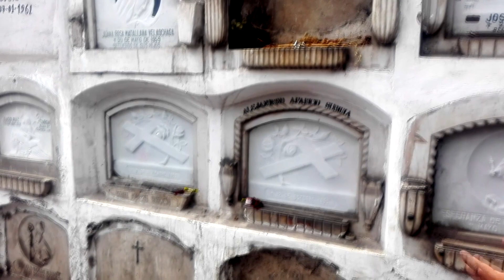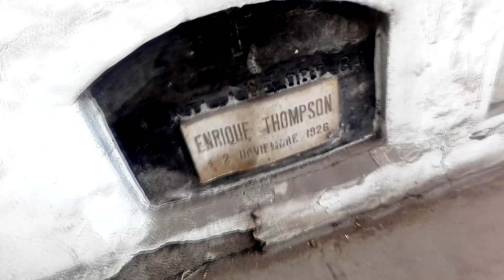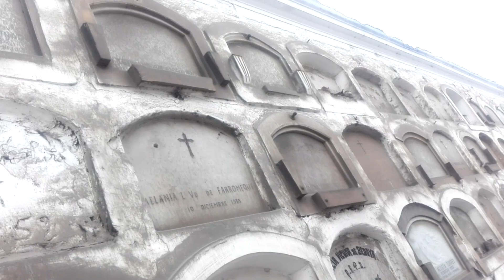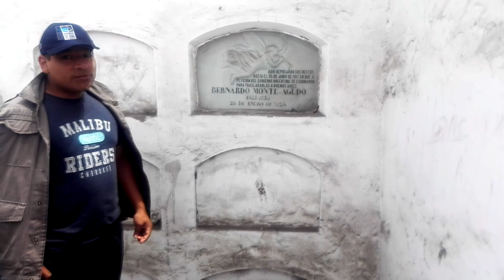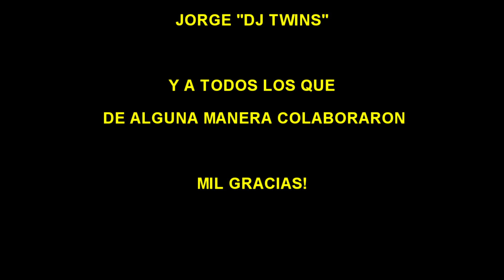VOLUNTARIADO CEMENTERIO PESBITERO MATIAS MAESTRO! / TWINS T LO KUENTA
El Museo Cementerio Presbítero Matías Maestro

es una belleza arquitectónica ubicada en Barrios Altos, un Patrimonio Cultural declarado Monumento Histórico en abril de 1972 por la UNESCO, considerándolo como uno de los más importantes recintos de arte y cultura del mundo.

Este camposanto fue inaugurado el 31 de mayo de 1808, recibiendo su nombre actual por acuerdo de Directorio de la Sociedad de Beneficencia de Lima Metropolitana el 9 de junio de 1999 a iniciativa del Consejo Internacional de Museos (ICOM – PERÚ) en coordinación con el Instituto Nacional de Cultura.

Actualmente, La Beneficencia de Lima ofrece el programa “Noches de Luna llena”, el cual consiste en brindar el servicio de recorridos nocturnos cuatro días por mes, para narrar las historias de los ilustres personajes que se encuentran enterrados allí.

Durante la visita se pueden apreciar esculturas importantes, como “La Cripta de los Héroes”, lugar donde reposan los cuerpos de  héroes peruanos como Andrés Avelino Cáceres, Francisco Bolognesi y Miguel Grau, al igual que de ex presidentes como Luis M. Sánchez Cerro, Manuel Prado y Ugarteche, Óscar R. Benavides; por otra parte, descansan los restos de grandes literatos como Ricardo Palma y José Santos Chocano, entre otros.

En el Museo Cementerio Presbítero Maestro puede transcurrir el tiempo pero aún se conserva la historia en sus esculturas, pabellones y jardines. Esta necrópolis, es la representación de la ciudad con un estilo neoclásico, sus materiales de mármol, fierro, bronce y piedras hacen lo que hoy en día es, un arte y cultura para el mundo.